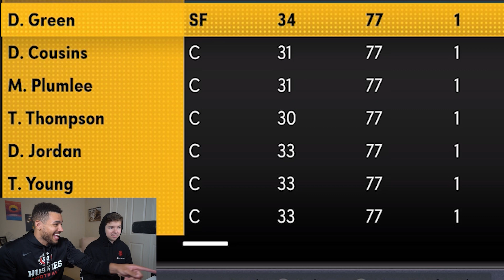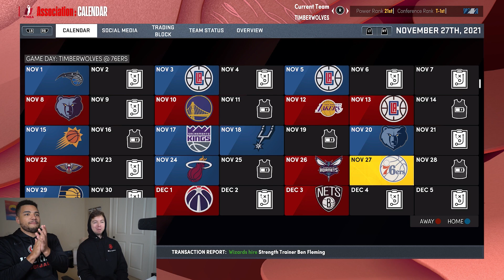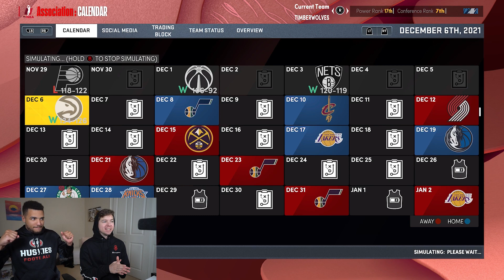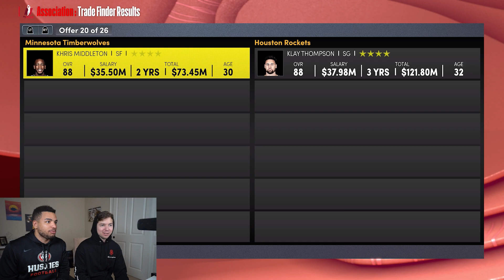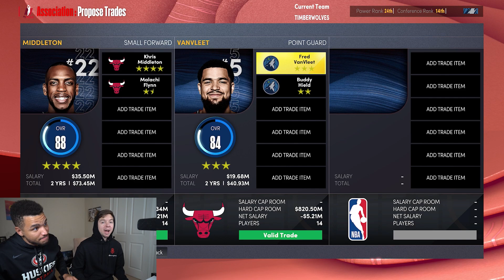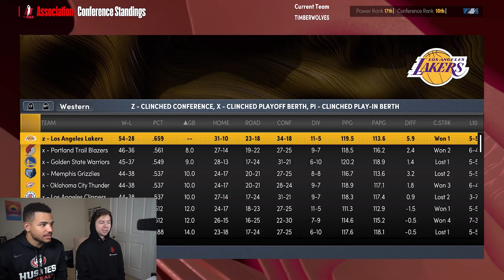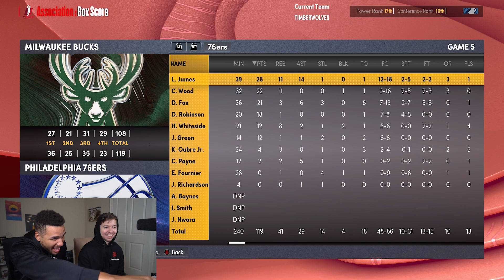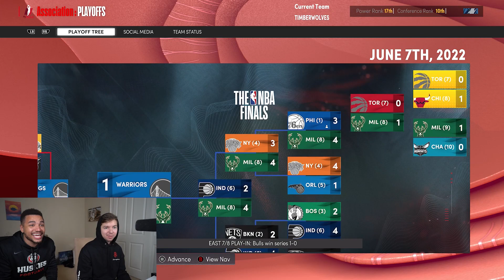CRAZIEST FANTASY DRAFT REBUILD VS TDPRESENTS! NBA 2K22